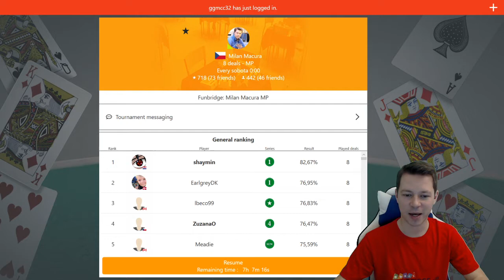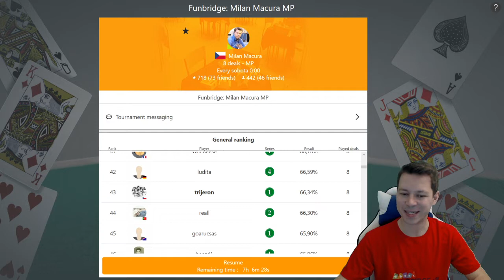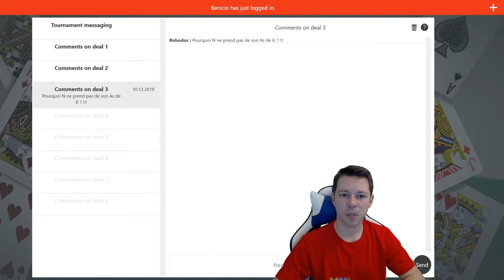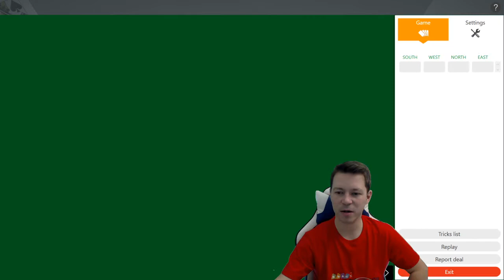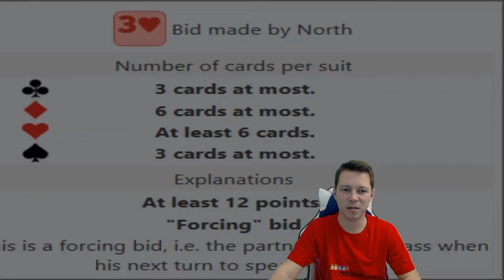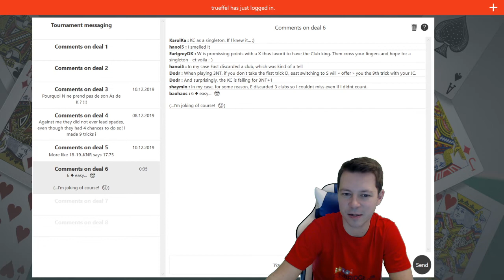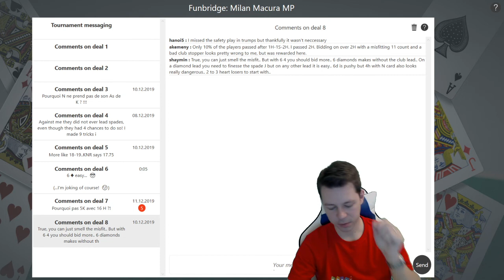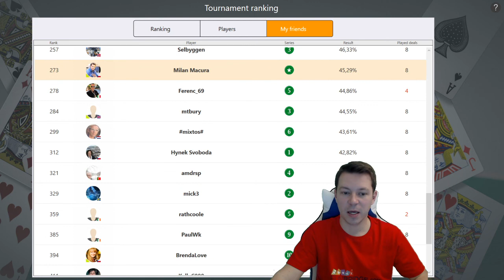Milan Macura's Exclusive Tournaments in MPs - December - #15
Here is the second video of Milan Macura's Exclusive Tournaments of December. How did you play the tournament? Tell us everything in the comments! ;-)

Every week, bridge professional player Milan Macura organises and analyses two Exclusive Tournaments on Funbridge, one in MPs, the other one in IMPs.

Join and compare yourself to the +1,000 players reached every week!

And don't forget to watch the LIVE STREAM of the tournament in IMPs on Milan's YouTube channel

If you're lucky, Milan might invite you to a one-on-one challenge!